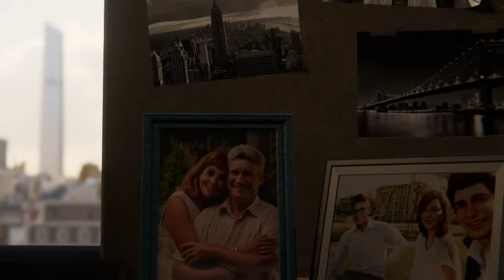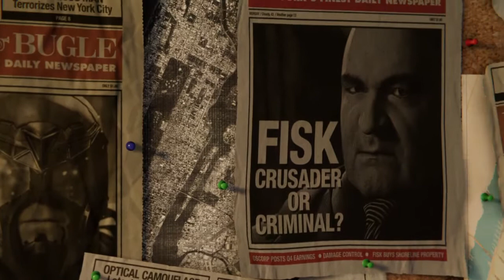HI, I’M YOUR FRIENDLY NEIGHBORHOOD SPIDER-MAN!!!! | Marvel's Spider-Man EP.1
It’s time! It’s finally time to play this game and man let me tell you that this just gets better and better every time I see this lovely piece of art on the screen. I’m just so excited to continue I might go all night if I have to. But thank you guys I hope you enjoy the series and what I have to offer.